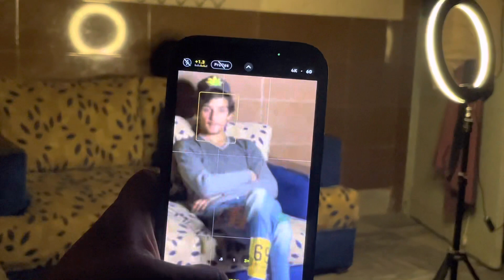How to make tiktok videos ♥️ | abdullah rajpoot